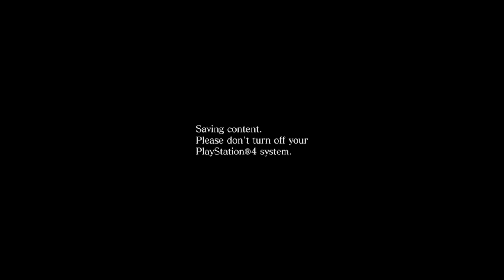Resident Evil 6 - Leon Story pt1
Resident Evil 6 is a game that came out in 2012 and wasn't too well received by fans, but I rember enjoy playing it. So I decided to play it again to se if it was really as bad as people remeber